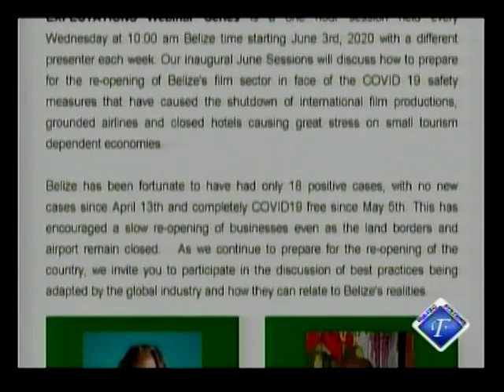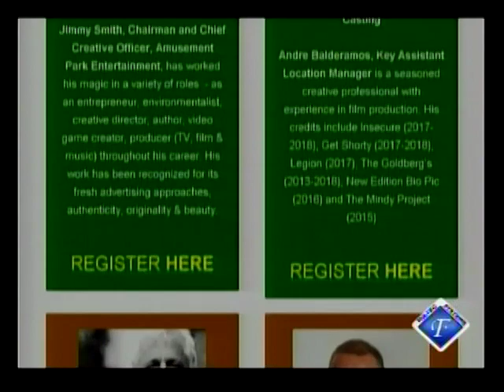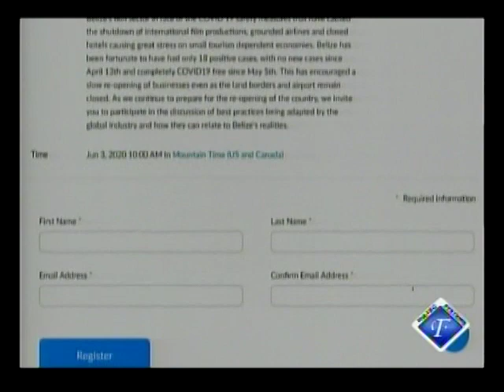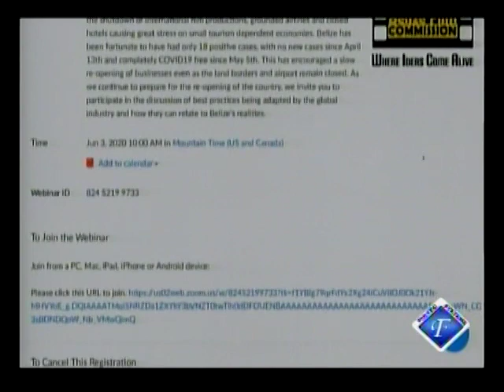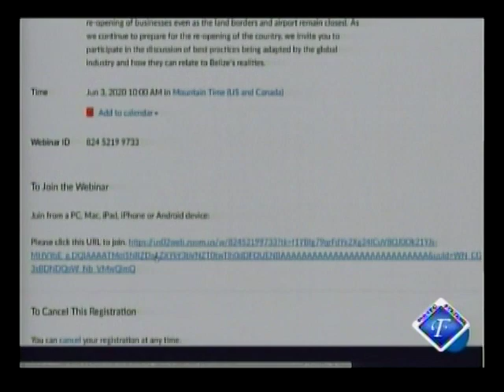Efforts to develop the film industry in Belize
Film Commissioner of Belize, Nigel P. Miguel is leading the efforts to develop the film industry in Belize. They are offering a series of webinar to help local creatives prepare for Belize to re-open the film sector in a post COVID-19 reality. He explained that the seminars touch on everything from innovation in production, remote location scouting and the newly required health measures to keep all participants safe through the film process. We talked with him about the webinars and who should participate.